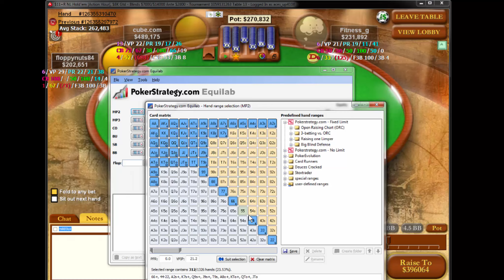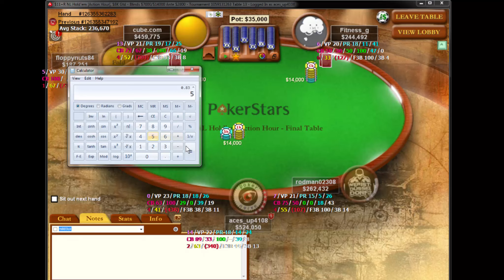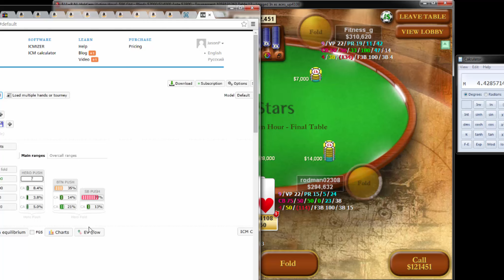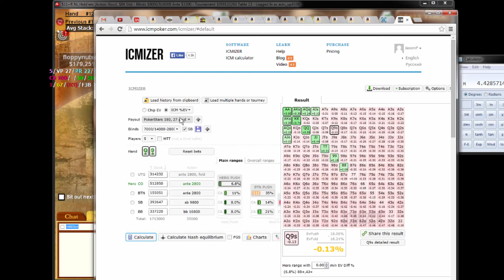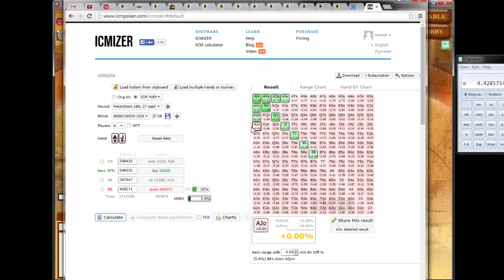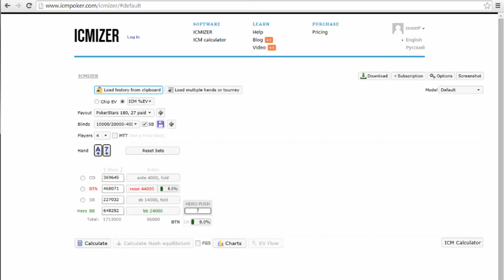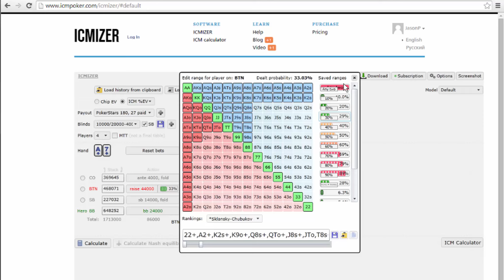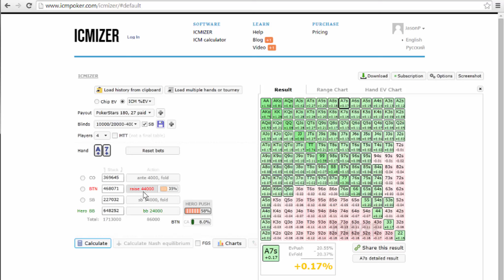2 Months 40K | Session 22 P7 | Poker Bankroll Fast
The battle continues viciously this Pokerstars final table but then a key hand comes up that has Acesup perplexed and he's forced to break it down in detail using ICMizer and other pros advice.